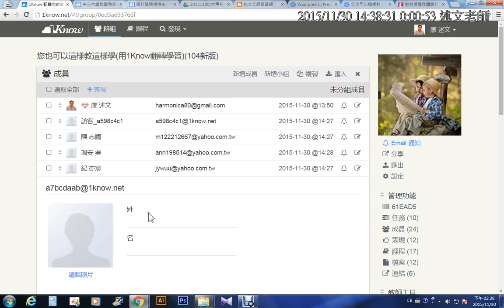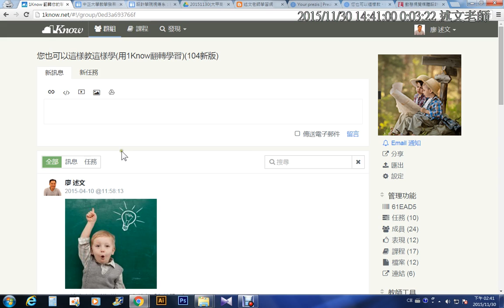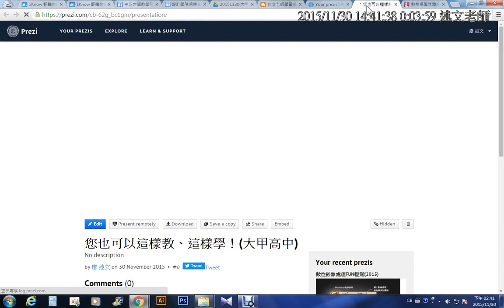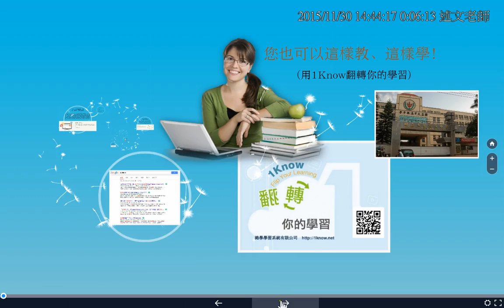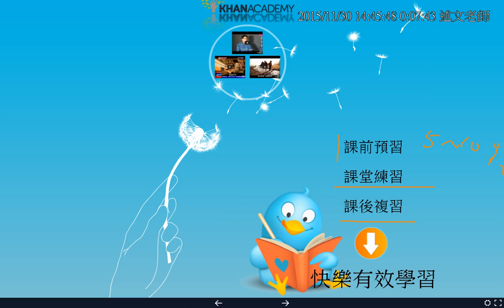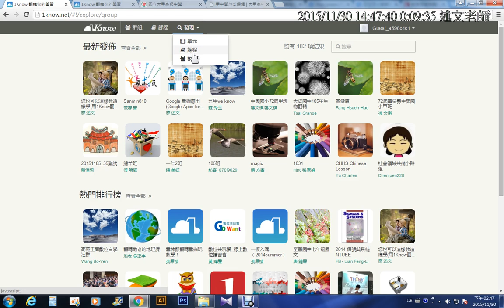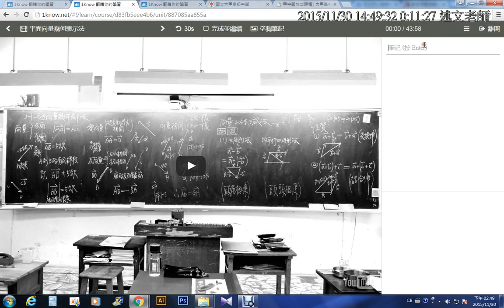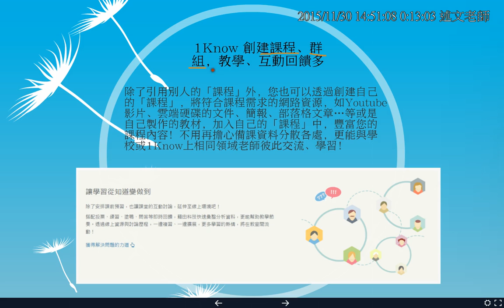02：您也可以這樣教這樣學用1Know翻轉學習研習介紹